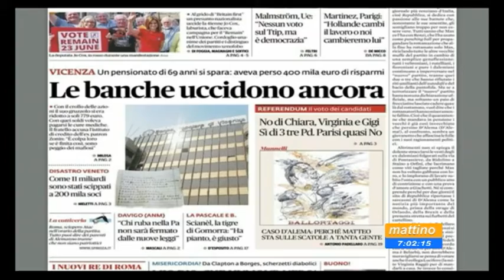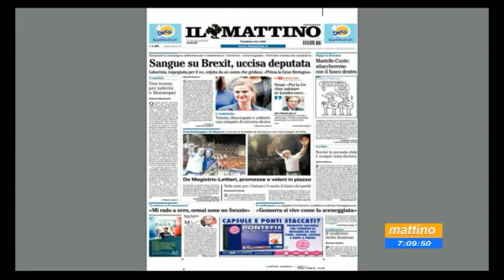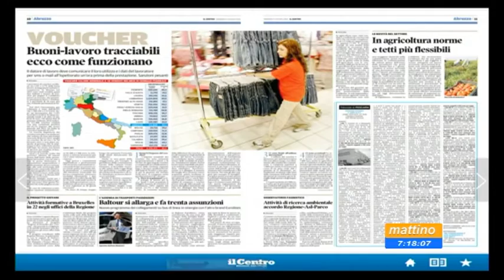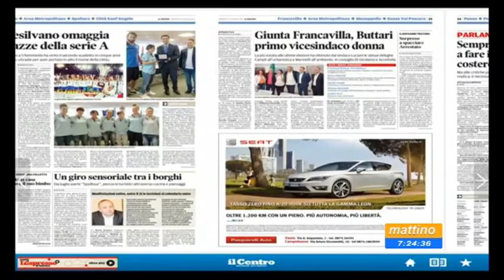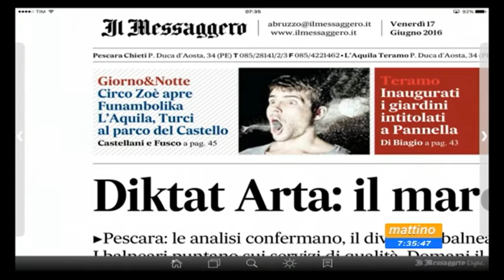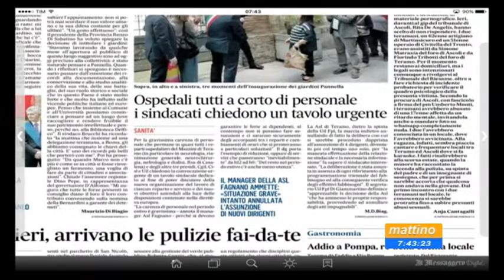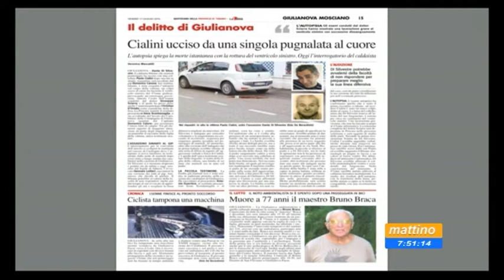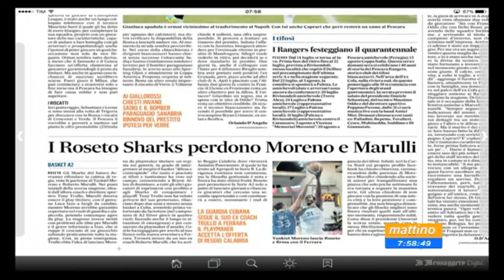Mattino 6 Rassegna Stampa Venerdì 17 giugno 2016